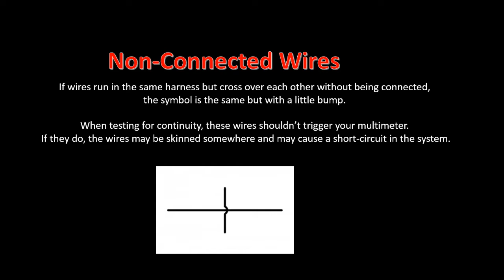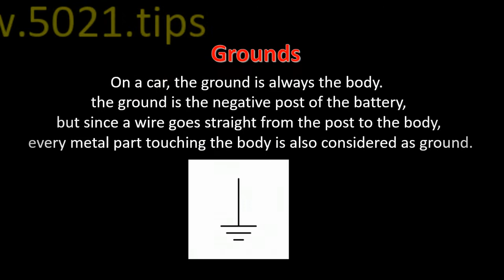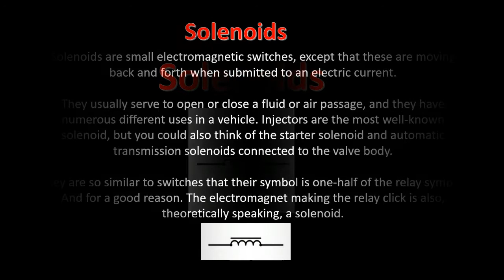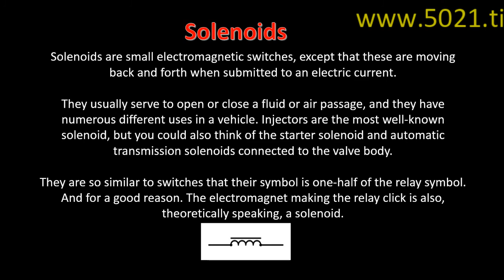How to Read, Understand Wiring Electrical Circuit Diagrams part1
If you're looking to get a better handle on how to read schematics, this helpful guide will give you a head start.